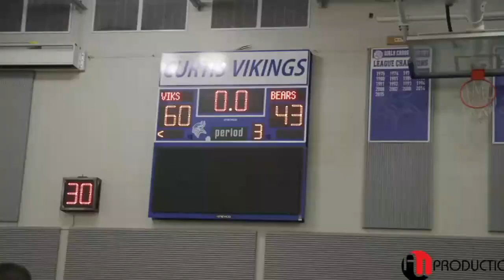Auburn Hills Christian vs. Oakdale Academy - High School Basketball LIVE STREAM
STREAMING! Today Michigan High School Basketball, Auburn Hills Christian vs. Oakdale Academy

Cougars @

The Oakdale Academy (Waterford, MI) varsity basketball team has a home tournament game vs. Auburn Hills Christian (Auburn Hills, MI) on Wednesday, February 8 @ 7p.